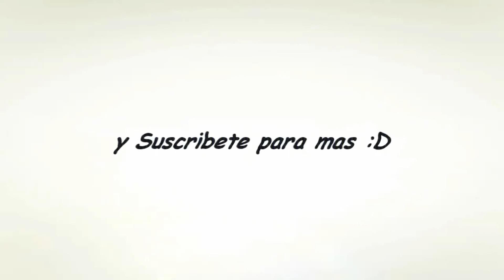FUTBOL momentos epicos y Graciosos